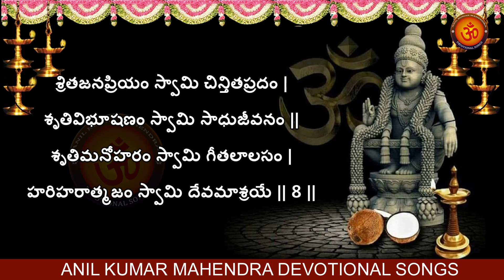|| హరివరాసనం విశ్వమోహనం || Harivarasanam || Anil Kumar Mahendra ||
శరణం అయ్యప్ప స్వామి శరణం అయ్యప్ప |

హరివరాసనం స్వామి విశ్వమోహనం |
హరిదదిస్వరం ఆరాధ్యపాదుకం ||
అరివిమర్థనం స్వామి నిత్యనర్తనం |
హరిహరాత్మజం స్వామి దేవమాశ్రయే || 1 ||

శరణకీర్తనం స్వామి శక్తమానసం |
భరణలోలుపం స్వామి నర్తనాలసం ||
అరుణభాసురం స్వామి భూతనాయకం |
హరిహరాత్మజం స్వామి దేవమాశ్రయే || 2 ||

ప్రణయసత్యకం స్వామి ప్రాణనాయకం |
ప్రణతకల్పకం స్వామి సుప్రభాన్చితం ||
ప్రనవమందిరం స్వామి కీర్తనప్రియం |
హరిహరాత్మజం స్వామి దేవమాశ్రయే || 3 ||

తురగవాహనం స్వామి సుందరాననం |
వరగదాయుధం స్వామి వేదవర్నితం ||
గురు కృపాకరం స్వామి కీర్తనప్రియం |
హరిహరాత్మజం స్వామి దేవమాశ్రయే || 4 ||

త్రిభువనార్చనం స్వామి దేవతాత్మకం |
త్రినయనంప్రభుం స్వామి దివ్యదేశికం ||
త్రిదశపూజితం స్వామి చిన్తితప్రదం |
హరిహరాత్మజం స్వామి దేవమాశ్రయే || 5 ||

భవభయాపహం స్వామి భావుకావహం |
భువనమోహనం స్వామి భూతిభూషణం ||
ధవలవాహనం స్వామి దివ్యవారణం |
హరిహరాత్మజం స్వామి దేవమాశ్రయే || 6 ||

కళ మృదుస్మితం స్వామి సుందరాననం |
కలభకోమలం స్వామి గాత్రమోహనం ||
కలభకేసరి స్వామి వాజివాహనం |
హరిహరాత్మజం స్వామి దేవమాశ్రయే || 7 ||

శ్రితజనప్రియం స్వామి చిన్తితప్రదం |
శృతివిభూషణం స్వామి సాధుజీవనం ||
శృతిమనోహరం స్వామి గీతలాలసం |
హరిహరాత్మజం స్వామి దేవమాశ్రయే || 8 ||